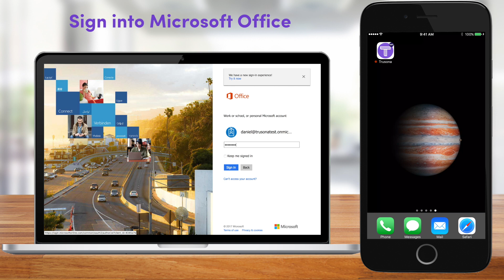Trusona for Microsoft Azure Active Directory Conditional Access